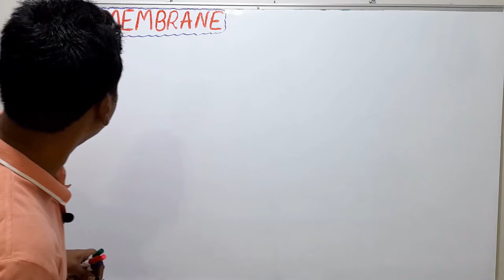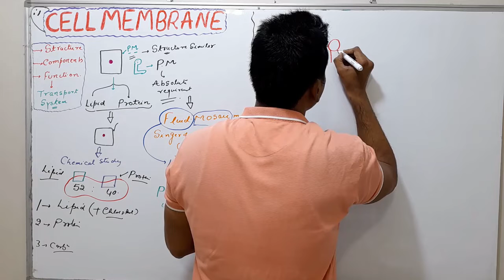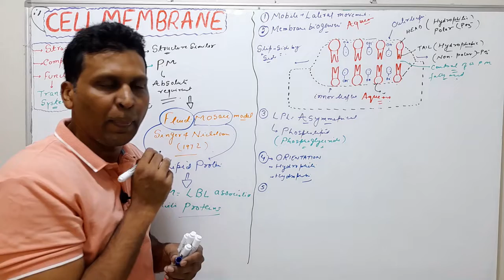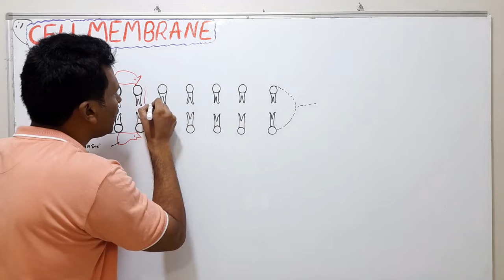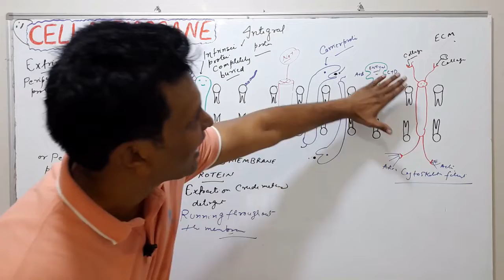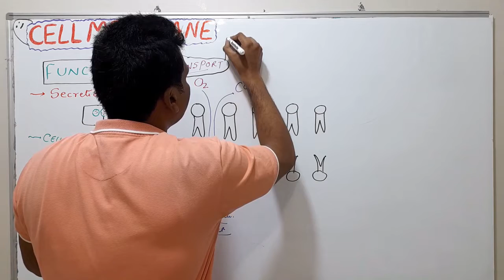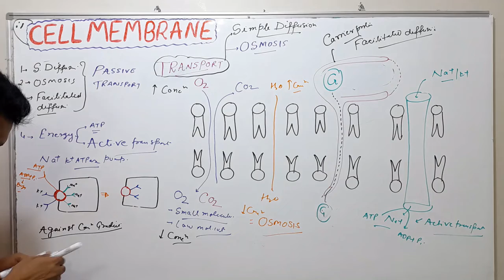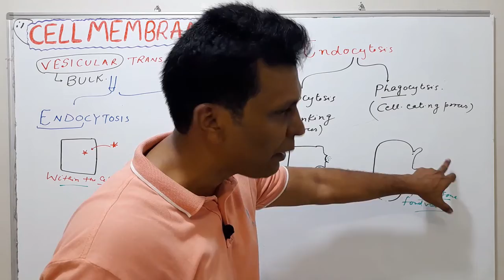CELL: THE UNIT OF LIFE. PART-4 . PLASMA MEMBRANE STRUCTURE, COMPONENTS AND ITS FUNCTION.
CELL: THE UNIT OF LIFE. PART-4 . PLASMA MEMBRANE STRUCTURE, COMPONENTS AND ITS FUNCTION. BASIC CONCEPT OF  MEMBRANE TRANSPORT SYSTEMS. DIFFERENCE BETWEEN PASSIVE AND ACTIVE TRANSPORT. VESICULAR TRANSPORT SYSTEM SUCH AS ENDOCYTOSIS AND EXOCYTOSIS.